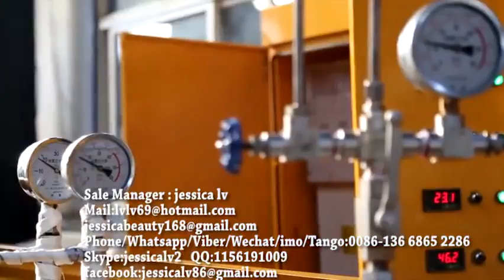low density epe foam sheet machine 2